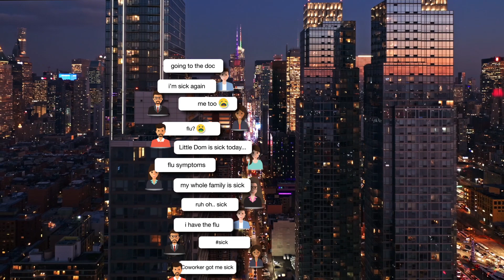Could we forecast disease like we forecast the weather?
If disease outbreaks could be forecasted like the weather, communities could set up protective measures to mitigate their impact. At Los Alamos National Laboratory, scientists are improving disease-forecasting mathematical models by using clinical data--as well as internet data sources such as Wikipedia, Twitter, and Google--and coupling it with satellite imagery. The goal is to better understanding how diseases spread and, eventually, forecast disease outbreaks.